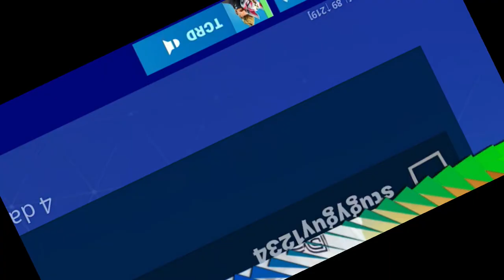SURPRISING My FRIEND With The BATTLE PASS! (VERY EPIC!) (Fortnite Battle Royale)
I gift the battle pass to my friend for her birthday! Make sure to watch the whole video to witness our EPIC Victory Royale!
🎶 NOTE: NONE OF THE MUSIC IN THIS VIDEO (AND OTHERS) ARE BY ME. CHECK AT THE END OF THE VIDEO FOR CREDITS!